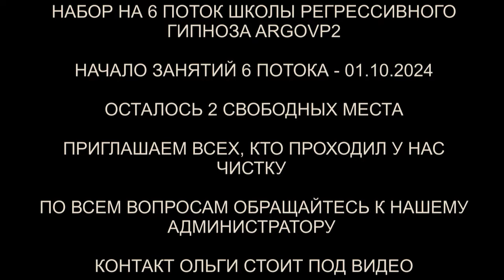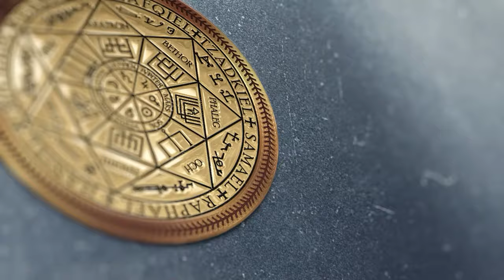Гуманоид с Ориона | Откат черной магии | Бес | Лизард | Чистка квартиры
✅ По вопросам сеансов - администратор Ольга Гуманоид с Ориона | Откат черной магии | Бес | Лизард | Чистка квартиры | @ARGOVP2
00:00 Приветствуем Татьяну
01:33 Магия и Интерференты
02:49 Под всех подстраивание и Хамелеон
03:20 Бес
04:01 Экран и магия женщины
05:54 Любовный треугольник
07:18 Откат
08:46 Свобода
09:58 Хамелеон вытаскивает свои подключки
11:54 Рассинхронизация
12:38 Отпускаем интерферентов
13:43 Отпускаем женщину и Демона
14:10 Ли на связи
15:23 Заправка энергиями
16:32 Мы закончили проверку
17:30 Чистка квартиры
18:25 Джин и разговор с ним
19:42 Красный Дракон
20:55 Бес показывает порталы
21:44 Зеркало и открытие портала
23:22 Отдаем негатив бесу